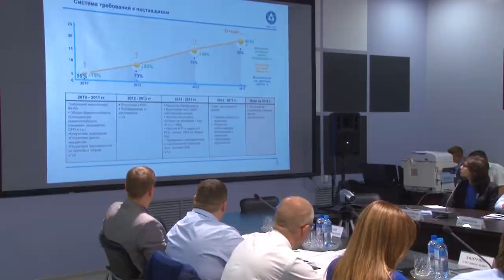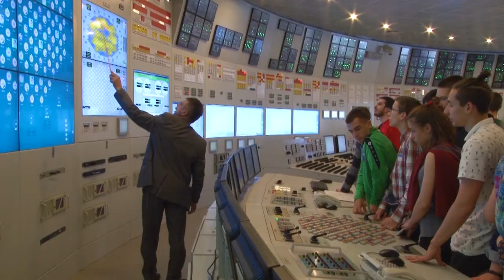Десна-ТВ: Новости САЭС от 22.05.2018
В выпуске:
- выездное заседание Совета по организации материально-технического обеспечения Росэнергоатома;
- фотоблогер «Живого журнала» и старшеклассники смоленской школы убедились в безопасности атомной энергетики;
- концерн «Росэнергоатом» выделил более 1 млн рублей на обустройство десногорской школы;
- всероссийская акция «Добровольцы - детям».